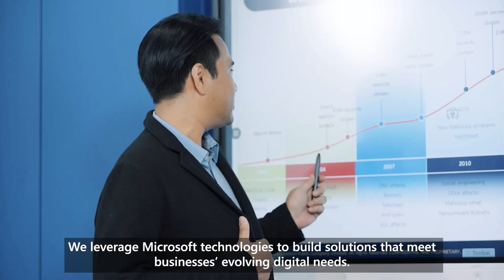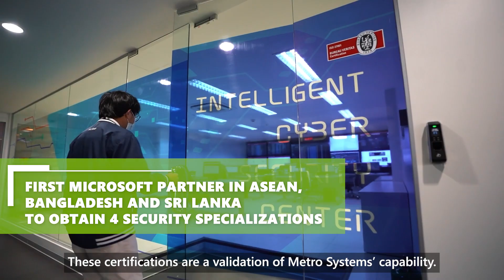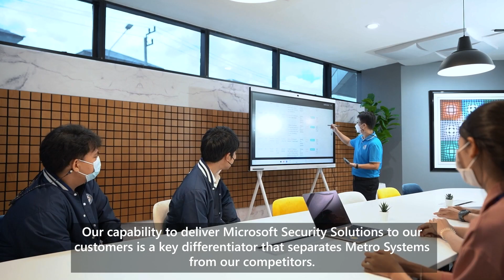Metro System พร้อมให้บริการด้าน Cyber Security กับภาคธุรกิจด้วย Microsoft Solution ที่คุณวางใจ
Metro System คู่ค้าของไมโครซอฟท์พร้อมจะช่วยให้องค์กรแต่ละองค์กรทำงานได้อย่างปลอดภัย ด้วยโซลูชันรักษาความปลอดภัยแบบ end-to-end หรือจะเป็นเรื่องของ Infrastructure รองรับการทำงานแบบ Modern work และทีมงานมืออาชีพที่ช่วยสนับสนุนให้ทุกอย่างเป็นไปอย่างราบรื่น